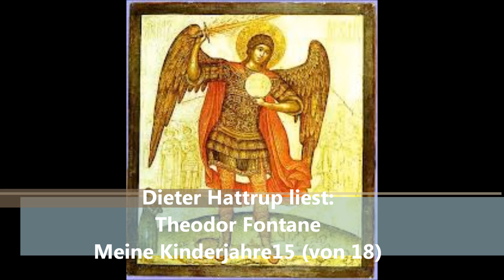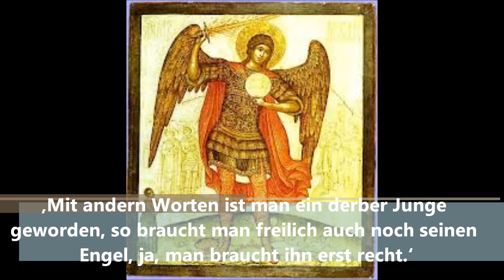Dieter Hattrup liest: Theodor Fontane Meine Kinderjahre 15 (von 18)